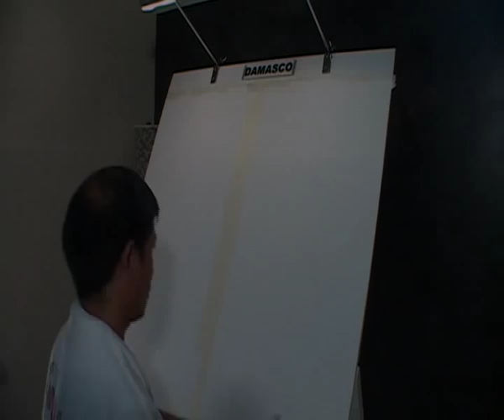How to Apply Damasco from MAS Paints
A new video using MAS Paints, specifically the Damasco paints, with this special episode. You can fill chips and use more detail. Master polishing abrasives, to blend, and then rub with a piece of denim or paper towel to smooth the spot and make the perfect blend.

MAS Paints, where aesthetics is one of the most important aspects to help you feel more at home. At MAS, we couple aesthetics with quality dyes and finishes to maintain your home’s design for lifespans to come.

Don't just paint your rooms, AMPLIFY them with color!

Contact MAS Paints & Chemical Industry